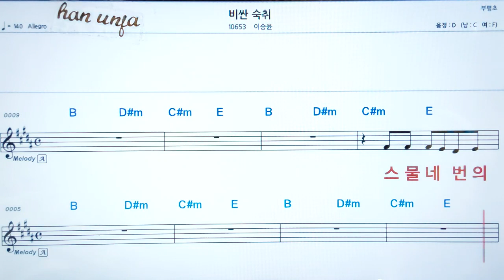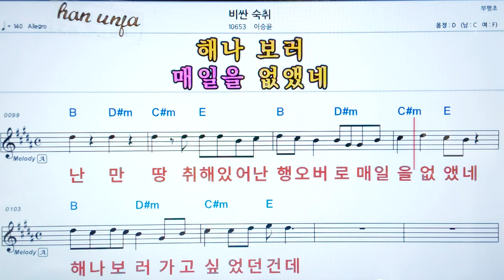💖비싼 숙취/이성윤 👍코드,악보, 가사 ,Karaoke*카라오케 반주